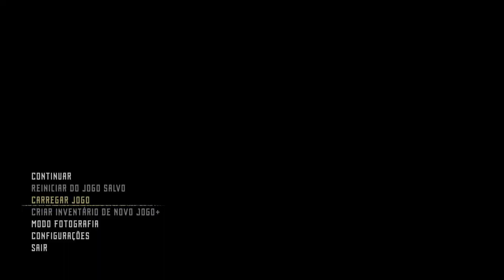Horizon Zero Dawn: